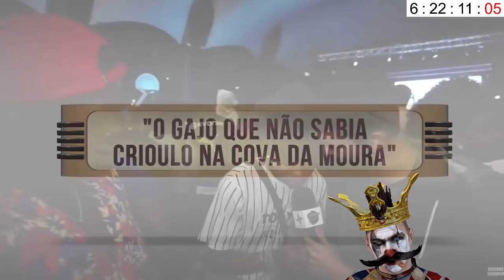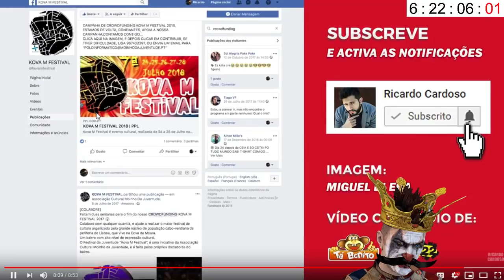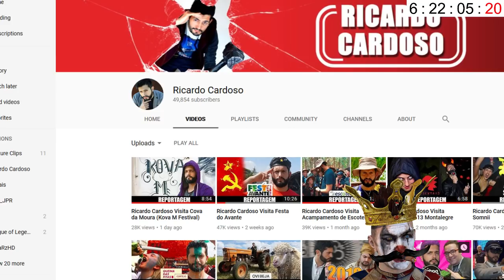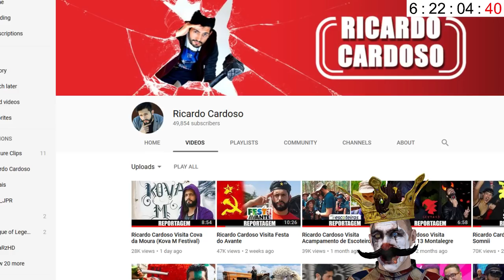MORAIS REACT - "Ricardo Cardoso Visita Cova da Moura (Kova M Festival)"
💰 DOAÇÔES 💰

🥇 t3bas €50.00
🥈 evox1986 €35.00
🥉killerofgod1991 $24.60
⚫️TIFLOWPLAYS $10.15
⚫️forztk $5.00
⚫️ WuKilla $2.44
⚫️ Peralta00 - $1.50
⚫️ Dherkule - $1.18
⚫️ NarcoticPT - $1.00
⚫️ IRONPRIM - $1.00
⚫️ Mário Amado - $1.00
⚫️ JTPand4  - $1.00
⚫️ FuryZZ_CSGO - $1.00
⚫️ R1pp3r69 - $1.00

Código: RUPTURECLIPS

Código: RUPTURECLIPS